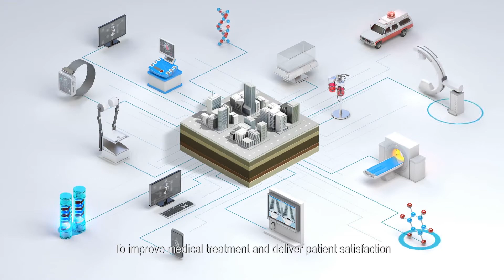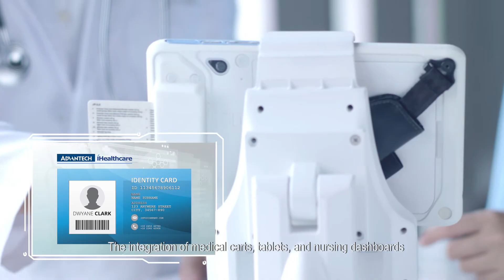Advantech Intelligent Healthcare (EN)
Advantech has worked with international medical equipment manufacturers and system integrators, building the core competences of Advantech's Medical Computing Division, in order to assist hospitals with establishing patient-centered healthcare environments and universal digital healthcare platforms.